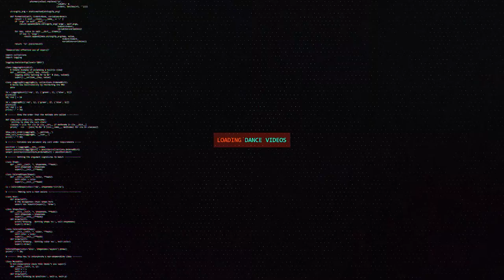Gap of A Tree vs Flow With Life | Top4 | Destructive Steps 9 SG Qualifier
Destructive Steps 9 Singapore Qualifier
Winner: Gap of A Tree